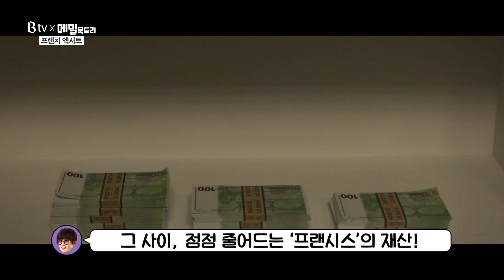[B tv 영화 추천/무비빅 #167] B tv X 메밀묵도리 ‘프렌치 엑시트’ 다시 보기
“내 계획은 돈이 다 떨어지기 전에 죽는 것이다”라고 했던 60세의 ‘프란시스 프라이스’. 하지만 그녀는 죽지 않았고, 남편이 남긴 막대한 재산은 탕진한 지 오래! 마지막 남은 재산을 현금화하여, 아들 '맬컴', 그리고 자신의 고양이와 함께 익명으로 황혼의 남은 날들을 살기로 결심한다!
영화 ‘프렌치 엑시트’